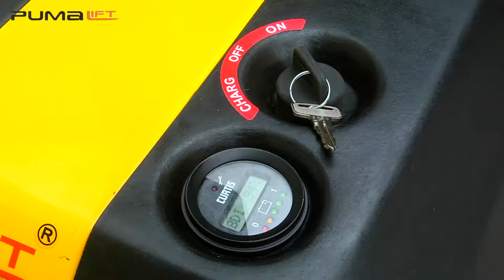reach stacker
Reach stacker , Model RS - 10